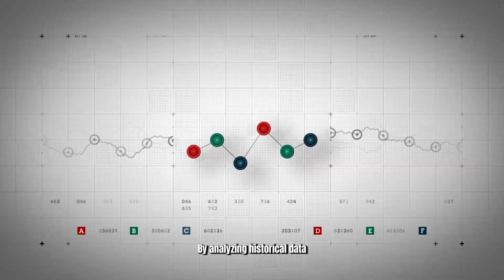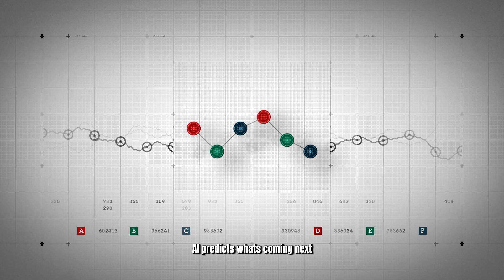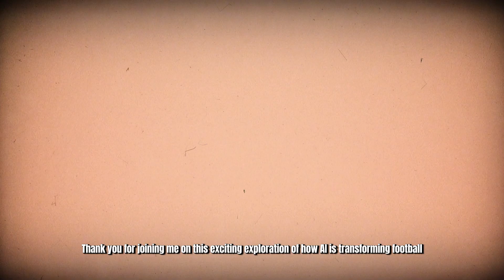Artificial intelligence is changing How the Game is Played